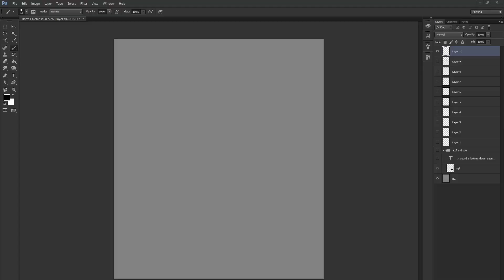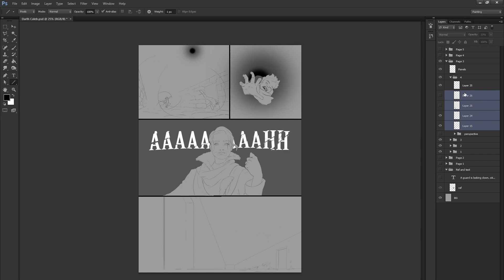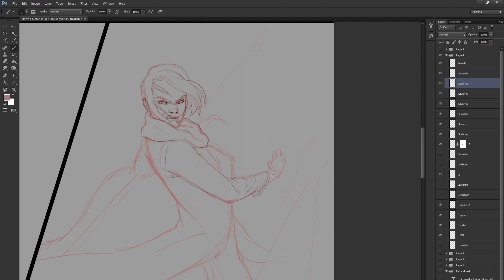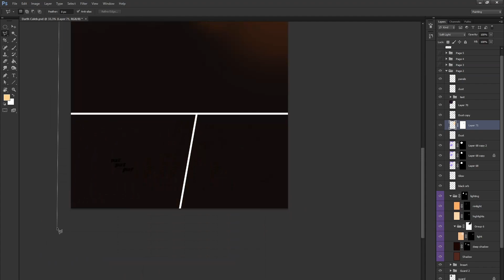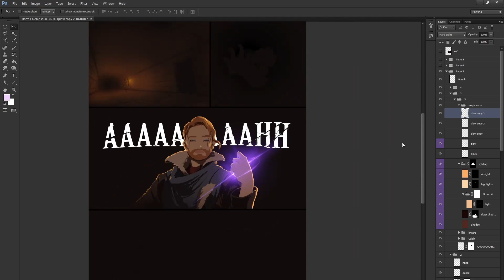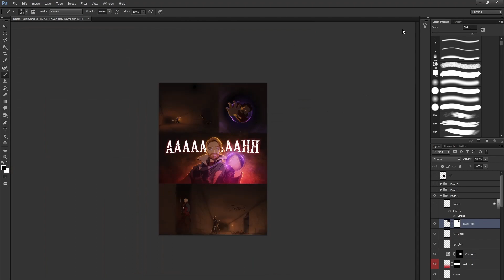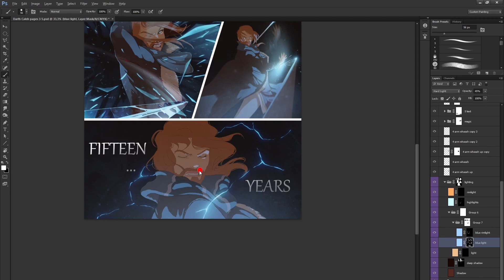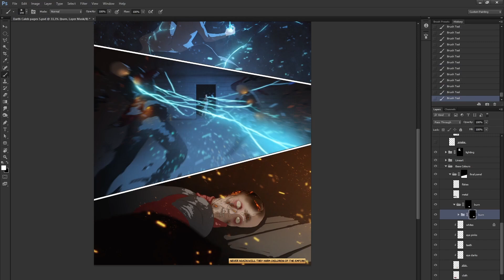CRITICAL ROLE COMIC! Fan Art Time-Lapse by PaintingWithRuu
Down below you can find the links to the comic, please read it and tell me what you think! :)
📔 Pages 1-3

Here's a time-lapse to show the entire process of creating the 5 page comic-short of my take of when Caleb went Darth Vader in the Sanitorium versus a couple of guards.

0:00 Planning the comic-short. Sketching.
1:05 Lineart.
4:55 Laying down colours and lighting.

❤️ Join me on twitter for community, commissions and of course more art!

🖋️ Below you can find my professional portfolio of game art and illustrations!